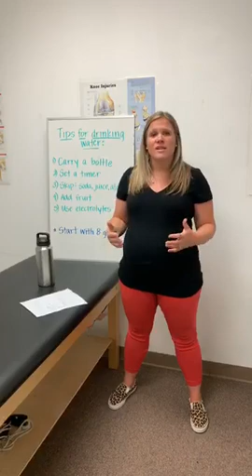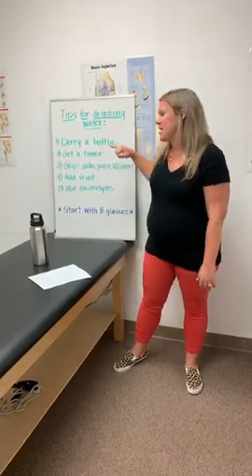How to Stay Hydrated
Total Performance Physical Therapy (TPPT) is a state-of-the-art physical and aquatic therapy center that caters to all types of injuries, with locations in North Wales, Hatfield, Harleysville, East Norriton and Norristown, PA. Visit

Each aspect of TPPT was formulated to make you – the patient – stronger, better, faster.  Whether you're looking for physical therapy in Hatfield, PA, or aquatic therapy in North Wales, PA, we help patients eliminate pain through one-on-one hands on therapy.

Many patients have become disillusioned with healthcare and are tired of doctors who can’t find out what is wrong with them.  At Total Performance Physical Therapy we specialize in finding out what is wrong with you when doctors and other healthcare professionals cannot.  Through our hands on therapy we are able to find the origin of pain that many times people had become frustrated with.

We heal patients through hands on therapy and exercise, without the use of medications, injections or surgery.  Most of our patients have given up hope of ever getting better or returning to activities that they love and that is where we come in, providing expert physical therapy to return people to activities that they love, no matter how many other inventions they have tried.

For those people who are not able to tolerate land therapy we have a heated pool.  This is a 92 degree, private, enclosed pool.  Many therapy pools are located out in the open and people have to walk through the clinic in their bathing suit or worse they have to share the pool with other patrons.  At Total Performance Physical Therapy, we have a private heated pool.  The locker room, shower and pool are all contained in a separate room so that you have your own heated pool to yourself.

Total Performance Physical Therapy is focused on returning the patient to their lives pain free.  Following therapy we provide you with personal training to get you into a full routine and get you back to living.  Our trainers work with you to get you back to the life you want, looking and feeling great.

Total Performance Physical Therapy is all about the patient.  From the minute you walk in the door, we want you to be apart of the Total Performance Physical Therapy family.  Our focus from the time you walk in the door is on you, the patient.  We know that being in pain is  something that is scary and leads to misery and often times people who come and see us have been many other places and have had no results.  We want to make sure that we are providing the best possible experience while we get you pain free and back to life.